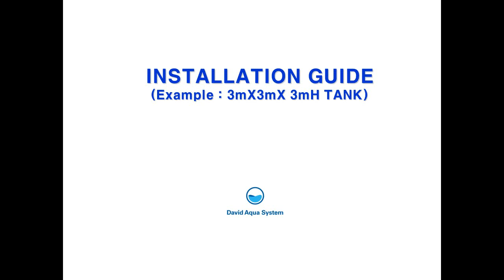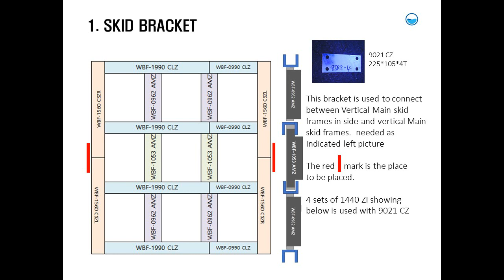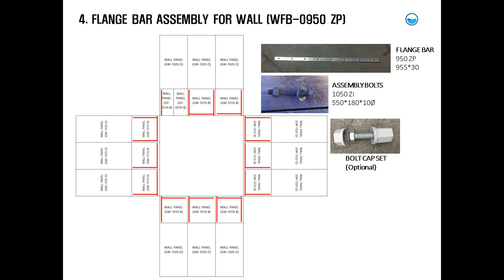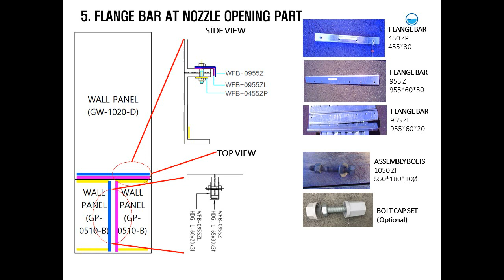[DavidAquaSystem] GRP Water Tank_Installation Guide II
Size 3x3x3mH, 27m3
High quality water tank, WRAS(U.K)& PSB(Singapore) Approved.